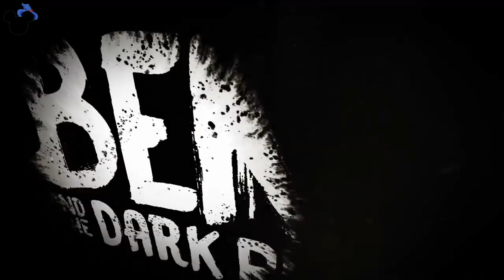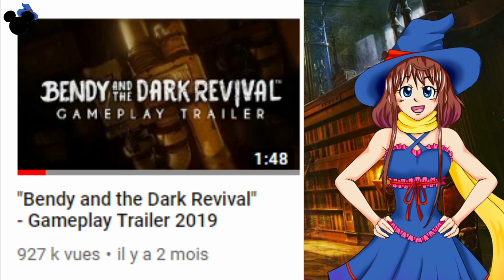THÉORIES ET INSPIRATIONS DE BENDY AVEC MICKEY - Emi